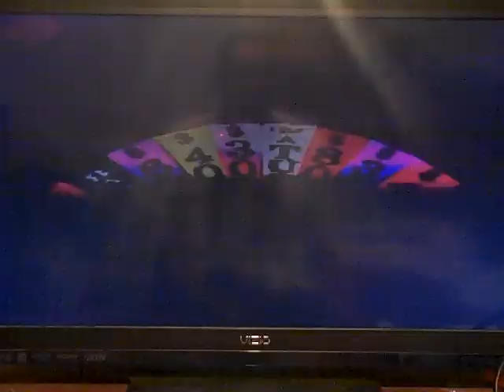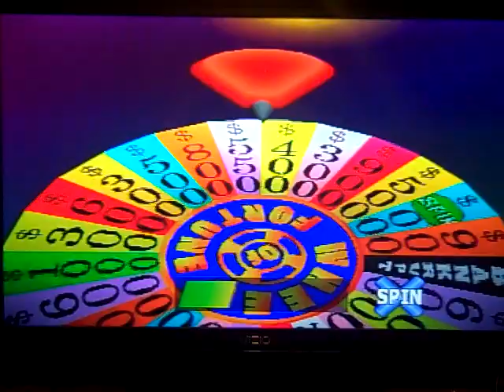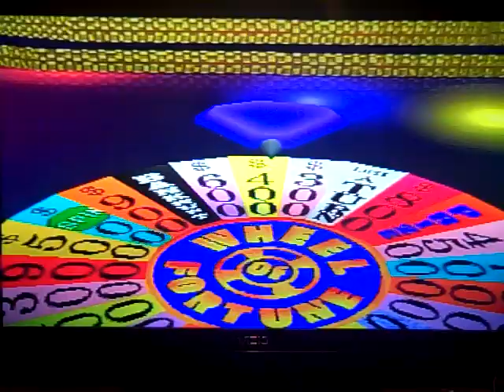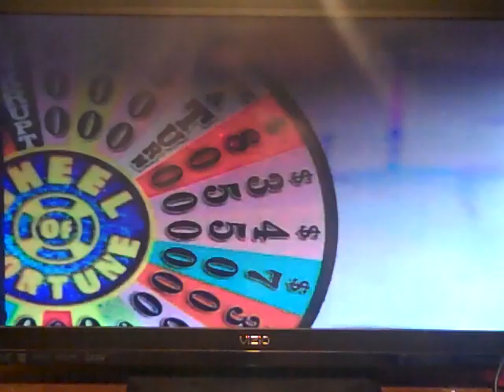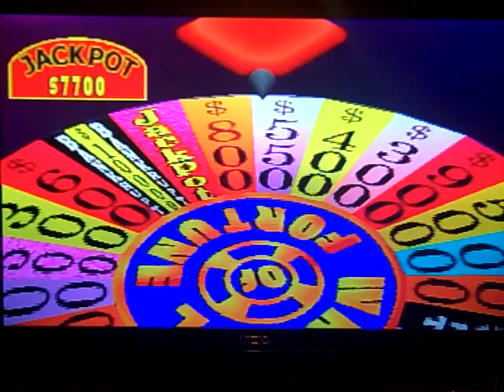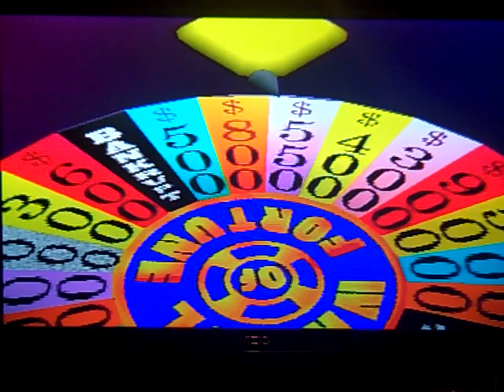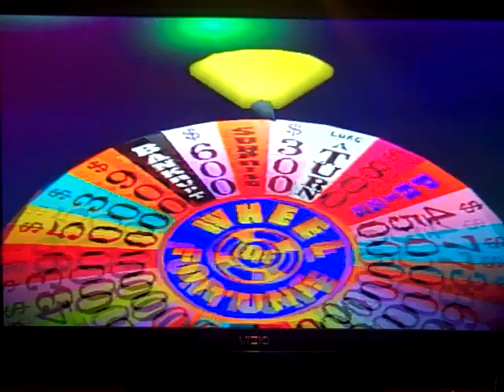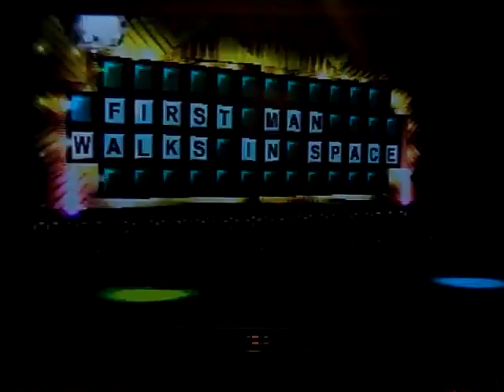Wheel Of Fortune 2nd Edition Playstation Run (Game #1)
Welcome to another brand new game show run on my YouTube channel in which this time, I am doing my first game of Wheel Of Fortune 2nd Edition for the Playstation console! Will I be able to start a run? Let's find out!